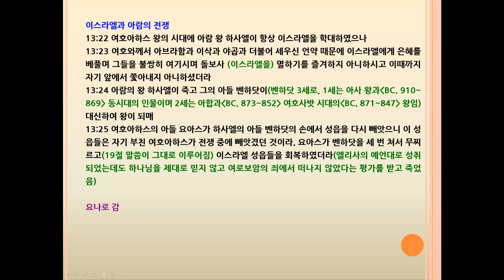열왕기하(2Kings) 13장 엘리사가 죽다